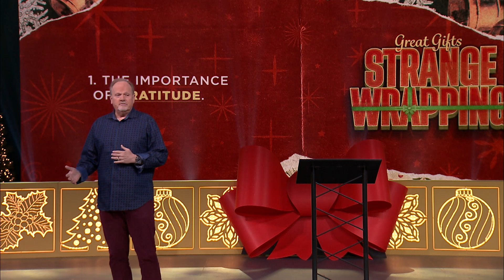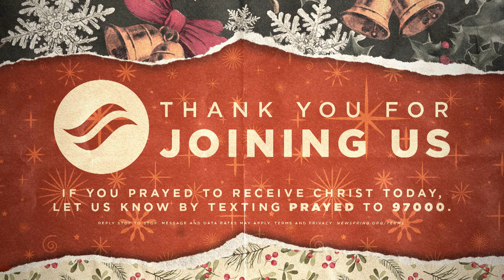"The Secret Of Living Wrapped In A Wake-Up Call" | Week #2, Great Gifts, Strange Wrapping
Are you keeping Jesus in the waiting room while you live life? In this message, we get "the Christmas special"—we learn the secret of living from someone else's wake-up call, without having to experience one ourselves.

00:00—Service Start
00:09—Austin & Carla Discuss "Christmas Reflections"
02:27—"Do You Hear What I Hear?"
04:27—"O Little Christmas Tree"
08:59—"Christmas Revival"
12:14—"Go Tell It On The Mountain"
15:59—"Same God"
20:16—Message